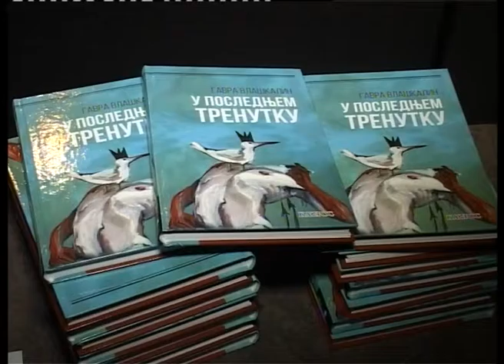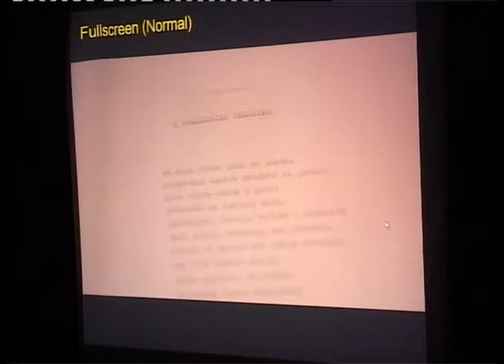Promocija knjige Gavre Vlaškalina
U Malom salonu Narodnog muzeja u Zrenjaninu,održana je promocija knjige “ U poslednjem trenutku” autora Gavre Vlaškalina.